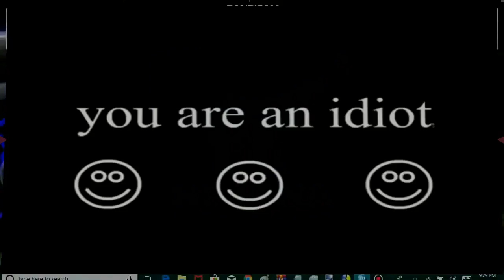reload vs 135